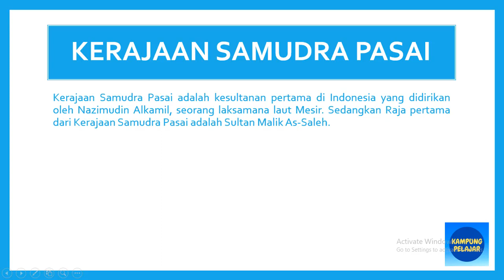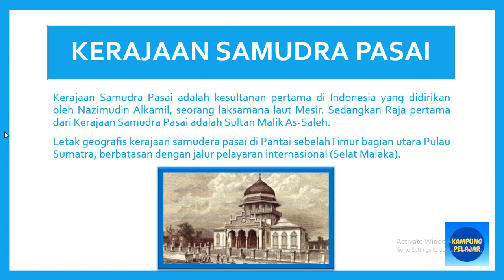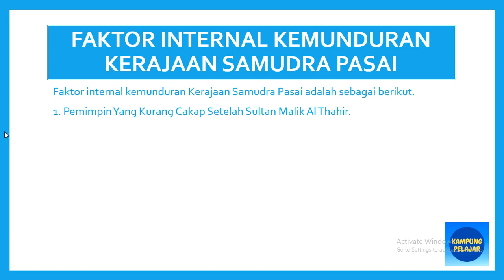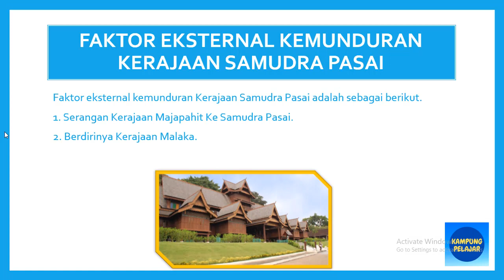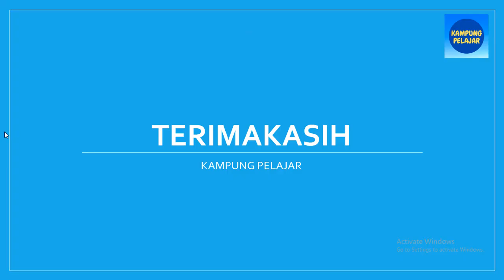Sejarah - Runtuhnya kerajaan samudra pasai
Kerajaan Samudra Pasai adalah kerajaan islam yang pertama berdiri di Indonesia. Kerajaan Samudra Pasai berdiri sekitar abad ke 12 yang didirikan oleh Nazimuddin Al kamil. Dengan raja pertamanya adalah Sultan Malik As Saleh. Peninggalan kerajan samudra pasai yang sangat terkenal adalah cakra donya.

Selengkapnya tonton di video ya sob.

Hubungi saya melalui berikut ini.